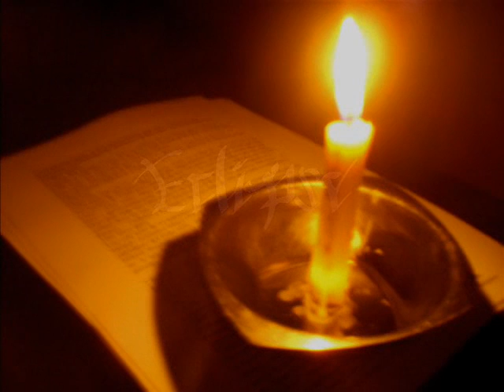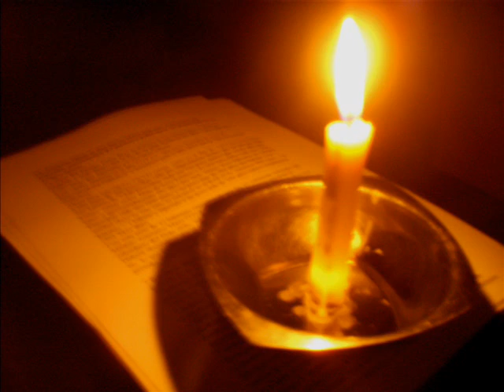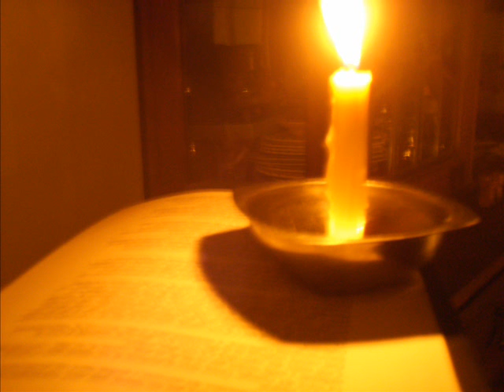Eclipse - Elend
We are only pain
Our fighting was vain
Say the evil
Drowning in the sea of lamentations
Sinking in the abyss of desolation
Orb within orb
The moon marry the sun
And the universe will burn
Orb within orb
Eclipse
Upon this realm of grey
Neither the day nor the night
But the death of the sun
But the agony of the moon
Below the holy throne, no delight
Orb within orb
Orb within orb
Eclipse
The sky is open wide
The black pit masking the light
The kingdom of evil
The clouds have drown the pentagram
This, the time to what i am
Eclipse ! revolution